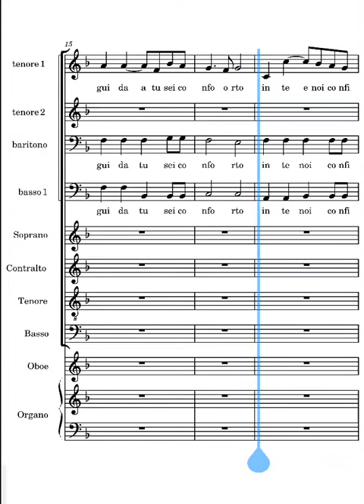Madre fiducia nostra Frisina contralti parte iniziale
voce dei contralti del canto madre fiducia nostra di Marco Frisina parte iniziale